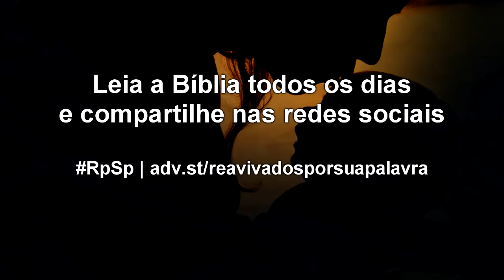1 Samuel 27 - Reavivados por sua Palavra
É necessário devotar lealdade à pessoa certa. Neste caso, você e eu devemos lealdade exclusiva a Deus, e mais ninguém. Seja leal ao Senhor em tudo, e Ele honrará você nas pequenas e grandes batalhas.